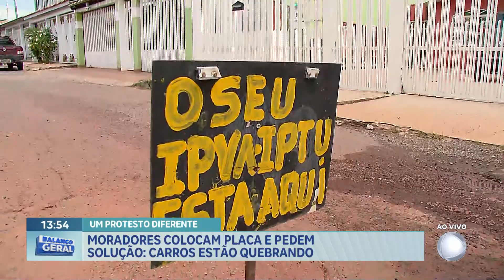Moradores do Gama reclamam de buracos no asfalto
Moradores do Novo Gama, Entorno do Distrito Federal, reclamam de buracos no asfalto. População fala sobre as dificuldades de acessar a região de carro ou a pé. Com a chegada das chuvas, a situação piora e cresce o número de acidentes.